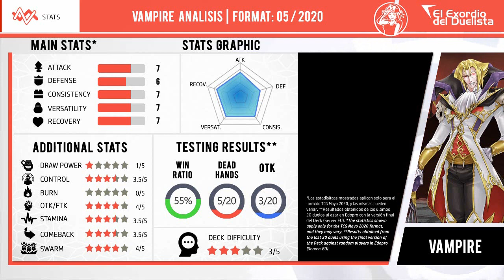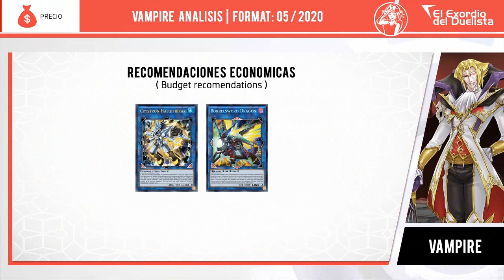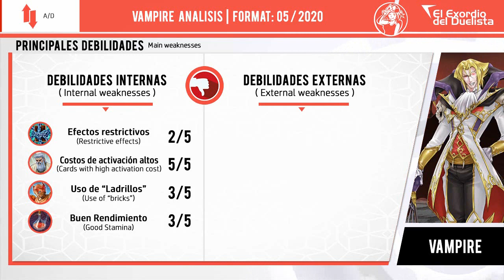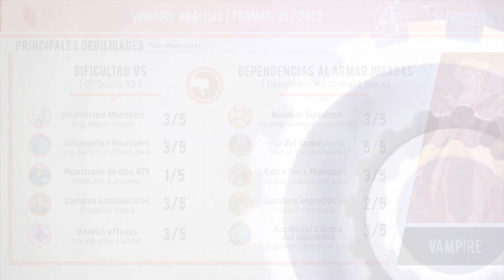VAMPIRE Deck + Análisis 📈 (MASTER RULE 2020)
VAMPIRE Deck | Deck VAMPIRE 2020 | Master Rule 2020 | Master Rule 5

VAMPIRE Deck | DECKLIST

MONSTERS | 26

Shadow Vampire x1
Vampire Scarlet Scourge x2
Vampire Grace x1
Vampire Retainer x3
Vampire Familiar x3
Vampire Fraulein x1
Uni-Zombie x3
Shiranui Solitaire x2
Doomking Balerdroch x2
Glow-Up Bloom x2
Jack-o-Bolan x2
Mezuki x2
Gozuki x1
Necroworld Banshee x1

SPELLS | 12

Vampire's Domain x3
Vampire's Desire x1
Zombie World x3

TRAPS | 2

Vampire Domination x2

Borrelsword Dragon x1
Vampire Sucker x2
Avendread Savior x1
Crystron Halqifibrax x1
Linkuriboh x1
Starving Venom Fusion Dragon x1
Dragonecro Nethersoul Dragon x1
Earth Golem @Ignister x1
PSY-Framelord Omega x1
Beatrice, Lady of the Eternal x1
Dhampir Vampire Sheridan x1
Number 24: Dragulas the Vampiric Dragon x1